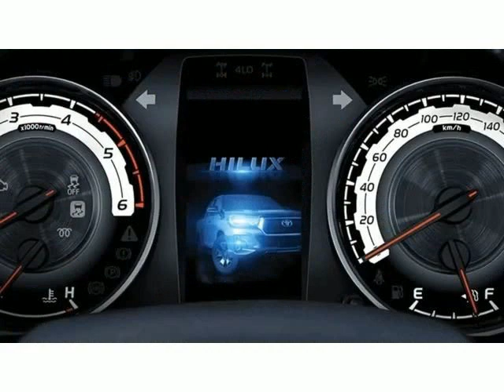TOYOTA HILUX - 2021 - Santo André/SP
CONTATE UM DE NOSSOS CONSULTORES SIMONE 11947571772 NATALI 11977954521 POLIANA 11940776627 KETHILYN 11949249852 WESLEY 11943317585 ||M12MOTORS A MELHOR LOJA DE 0KM MULTIMARCAS //VEÍCULO 0KM COM GARANTIA DE FÁBRICA // MENORES TAXAS !!! MELHOR AVALIAÇÃO NO SEU USADO!!! APROVAMOS SEU FINANCIAMENTO POR TELEFONE E SEM ENTRADA // ESTAMOS LOCALIZADOS DENTRO DO AUTO SHOPPING GLOBAL OBS* VALOR ANUNCIADO (NÃO INCLUSO A COBRANÇA DE FRETE, TAXAS OPERACIONAIS E IMPOSTOS). FAÇA UMA COMPRA SEGURA AQUI NA M12 MOTORS GLOBAL//.//FOTOS MERAMENTE ILUSTRATIVAS

Dados do Veículo
Veículo: TOYOTA / HILUX 2.7 SR 4X2 CD 16V
Ano: 2020/2021
Combustível: FLEX
Portas: 4 PORTAS
Câmbio: Manual
Cor: VÁRIAS CORES
KM: 0

✅ Air Bag
✅ Alarme
✅ Ar Condicionado
✅ Computador de Bordo
✅ Desembaçador Traseiro
✅ Freio ABS
✅ Travas Elétricas